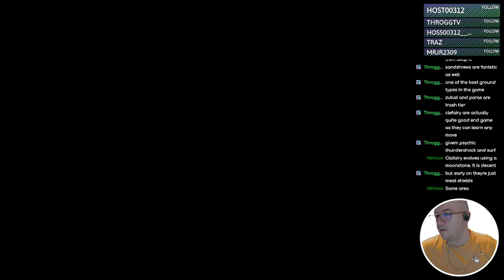Pokémon Blue - 31